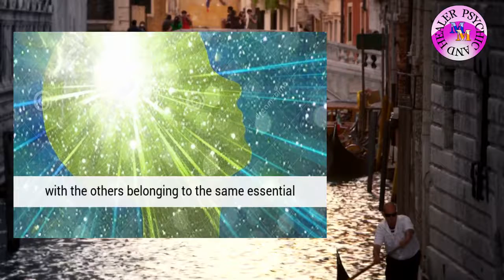Star Sign Compatibility In Relationships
Checking for star sign compatibility with the person you love has become a common practice powered by the multiple columns you find in all sorts of magazines about the importance to make great zodiac matches.